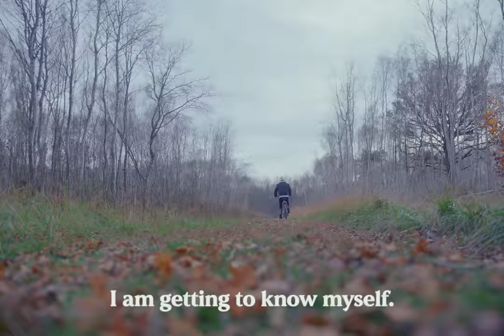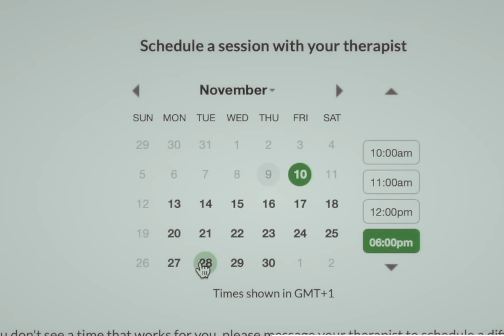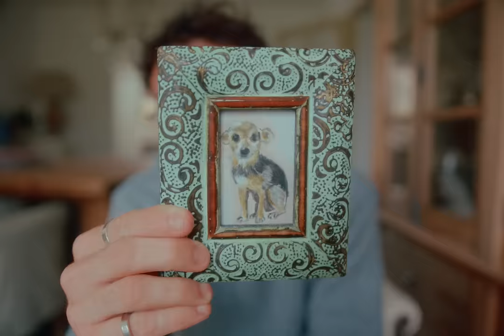I'm leaving Paris.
An explanation of what "Nathaniel Drew 4.0" is the direction I intend to move with the things that I'm making

Timestamps:

00:00 – I feel myself moving in a new direction
04:01 – A few words on the sponsor
05:10 – The danger of rushing through life
08:32 – How to remember the important things

Music